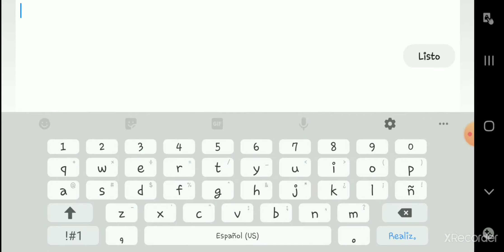Partition perdió el Mod 😔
F por Partition